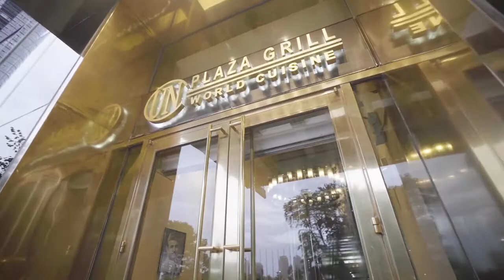UNPG Wine Pairing Event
Wow!!
Check out this amazing footage from UN Plaza Grill wine pairing event with Shiloh Winery.
The restaurant’s innovative cuisine, stand-out cocktails and spectacular setting make it an unforgettable NYC culinary experience.